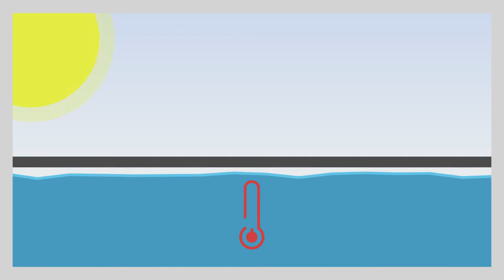23. PoolsFACTORY GROUP GFK Pool Schwimmbecken - Poolabdeckungen, Solarfolie, Rolladenabdeckung.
Der Film beantwortet Fragen:
1. Was ist eine Rolladenabdeckung?
2. Was bringt die Solarfolie?
3. Schützt die Solarfolie vor dem hineinfallen in den Pool?